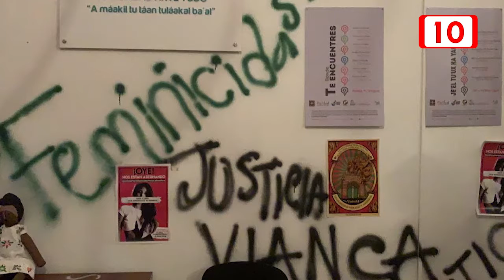Colectivos feministas exigen recursos